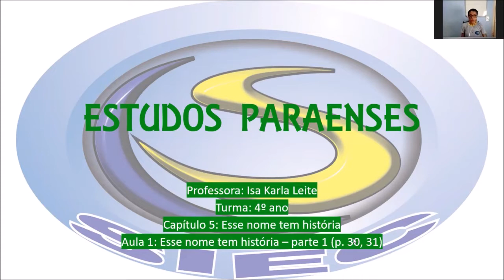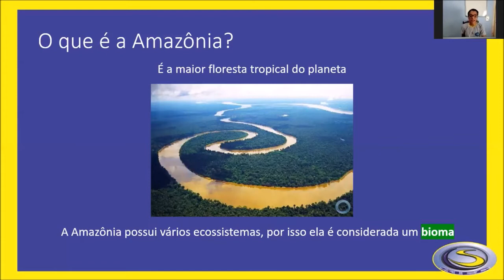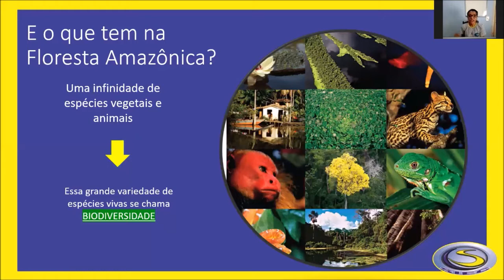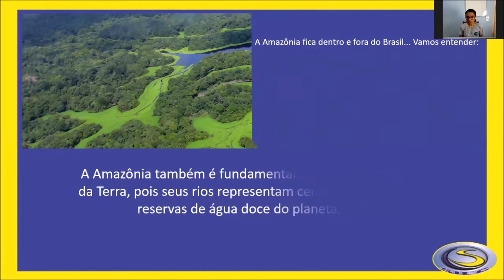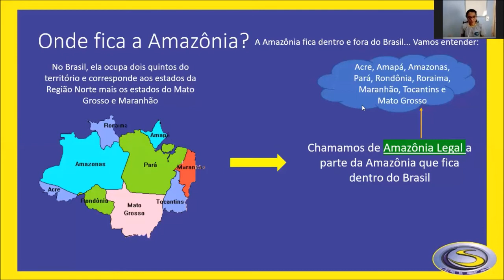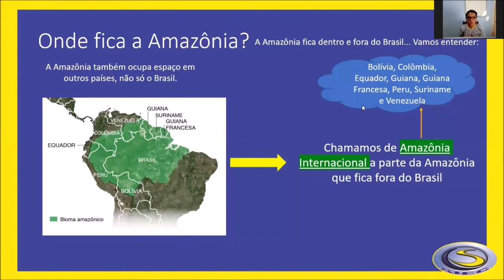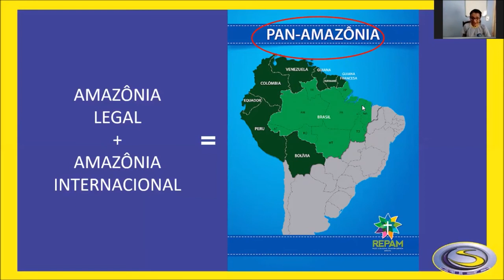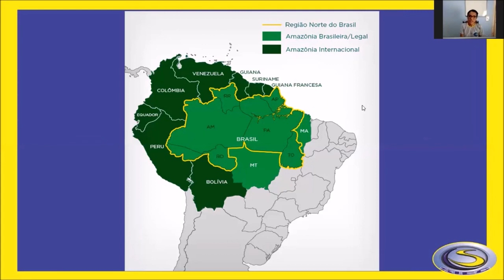SIEC 2020 - 4º ANO AULA 01 - ESTUDOS PARAENSES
PROFª. ISA KARLA LEITE

2º BIMESTRE
TURMA: 4º ANO
ESTUDOS PARAENSES - AULA 01